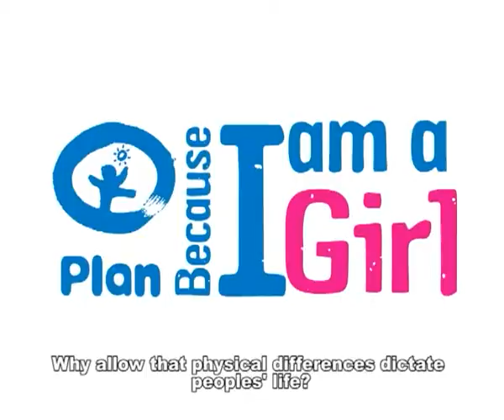BIAAG Campaign, Benin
Girls have rights too. Promoting girls rights to education and other activities and jobs thorugh the BIAAG Campaing, Benin.